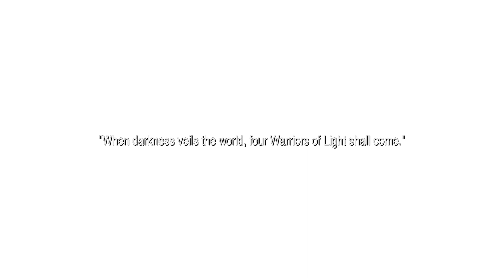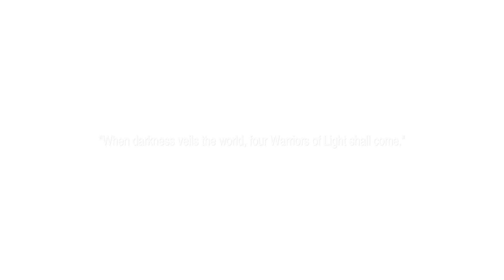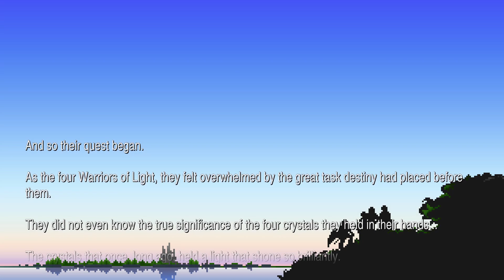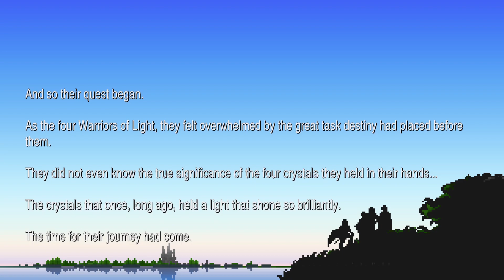The League of Extraordinary Gentlemen, Episode 1 (FF1 All Red Mage Challenge)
Starting a new series of Final Fantasy gameplay, beginning with the (Steam version) original! I wanted to involve my friends in the game, so I had them suggest party comps and names for the characters. We eventually settled on a full red mage party and thus the League of Extraordinary Gentlemen arrived in Cornelia!